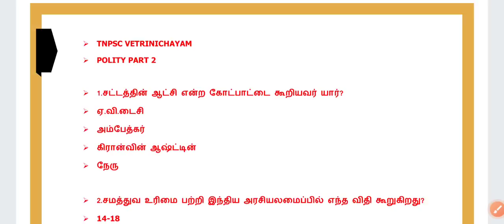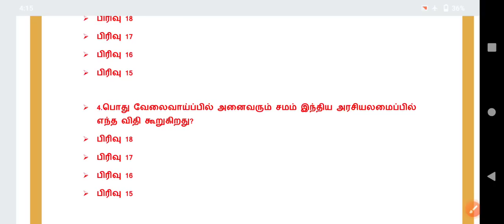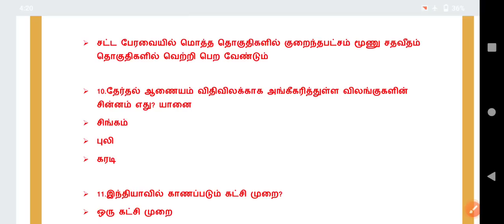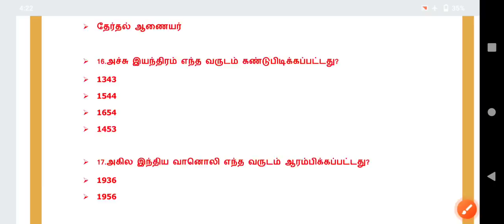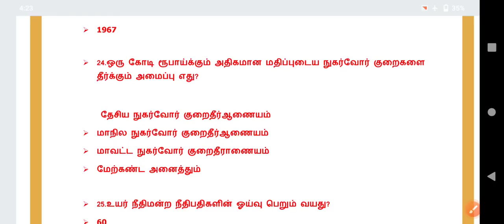பயம் எதற்கு? POLITY இருக்கு! FULL MARK CONFIRM 10/10